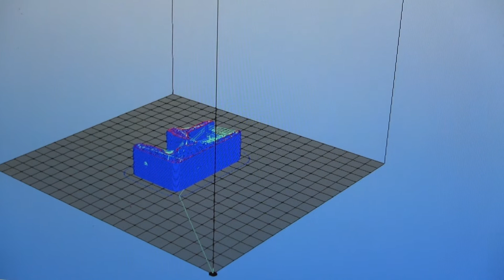3d printing (my first print)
My first real products from my newly built Velleman K8200 3D printer